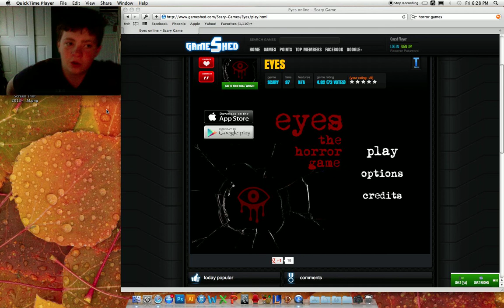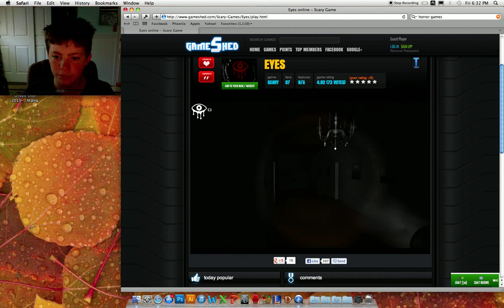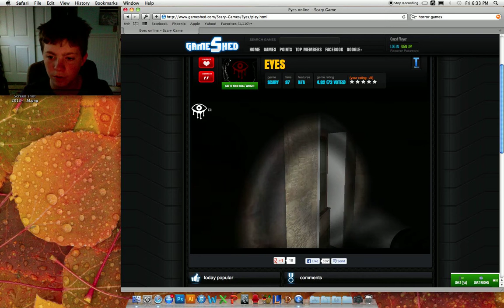EYES! The Horror Game!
Short but scary, this game brings a weird, headless lady scare to your monitor. The game had a creepy feeling, but only made me shout a couple times.